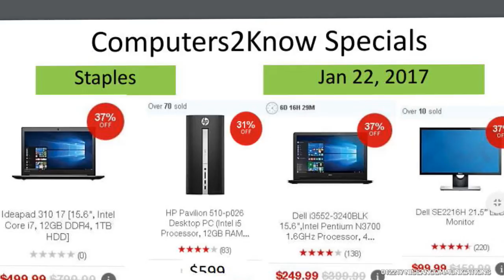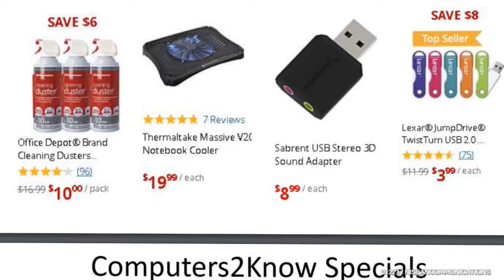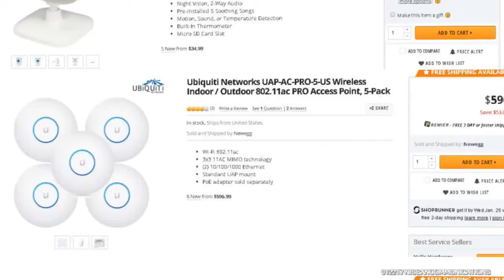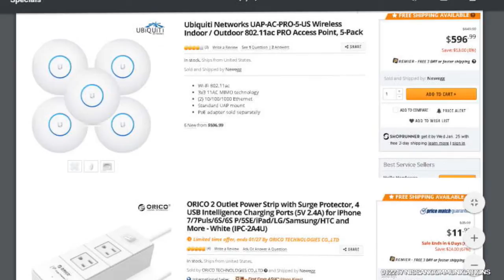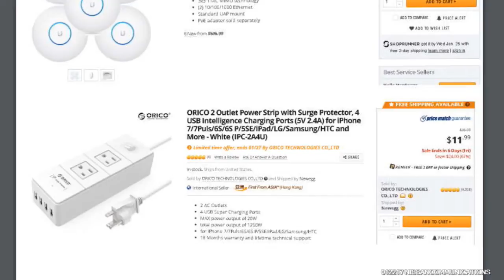Computers 2K Now - 01-22-2017 - ASUS mb, Windows, Chrome, ATT, Fiber